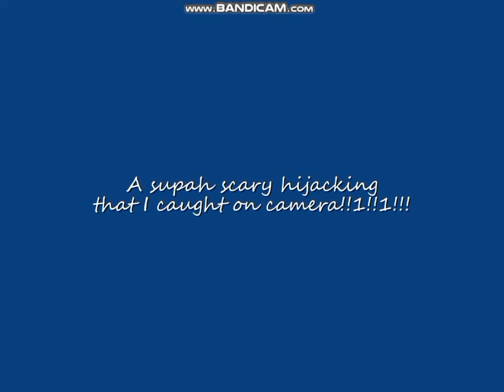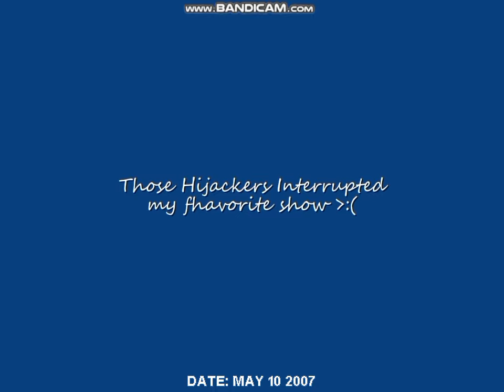10/29/2023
a compilation of videos...

crt effect made by me

WBRB and VAL Belong to @TAPE_W0RM